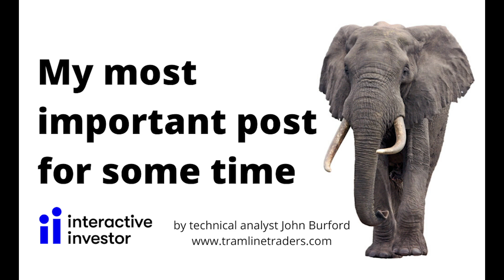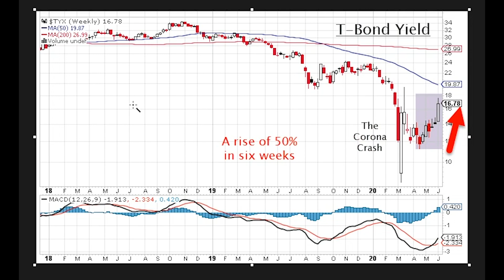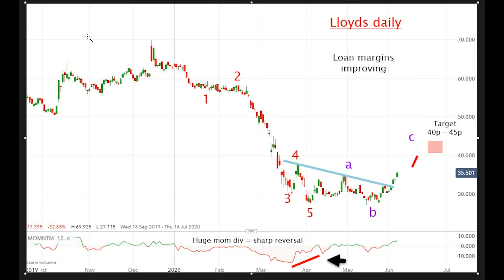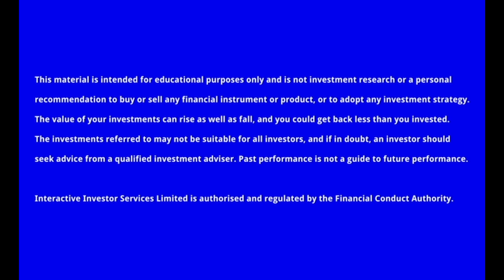Chart of the week: my most important post for some time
With stock markets still near multi-month highs, analyst John Burford believes there’s a huge elephant in the room not noticed by equity traders. Watch him explain his theory.

John Burford is the author of the definitive text on his trading method, Tramline Trading. He is also a freelance contributor and not a direct employee of interactive investor.